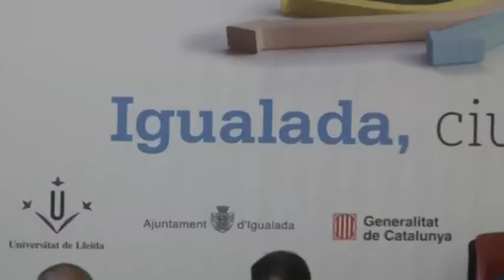Puigdemont presenta el desembarcament de la Universitat de Lleida a Igualada